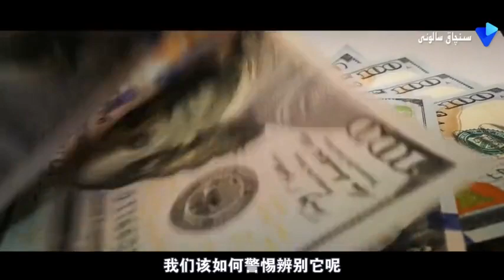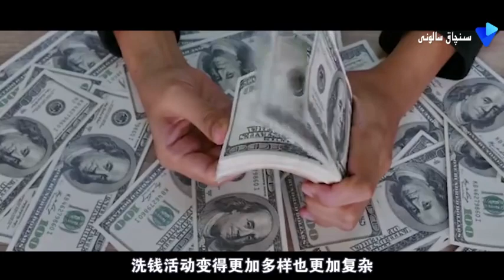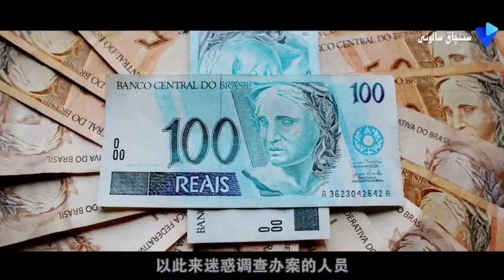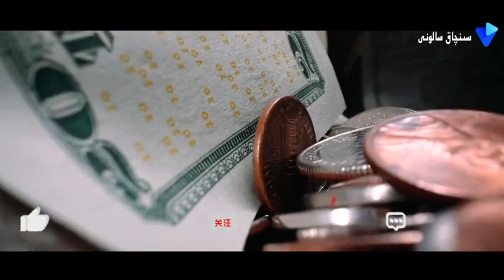پۇل يۇيۇش قانداق ئېلىپ بېرىلىدۇ ؟